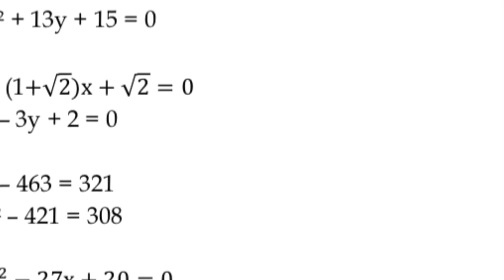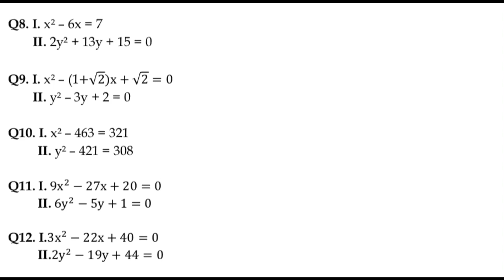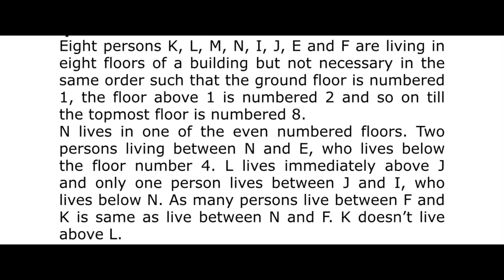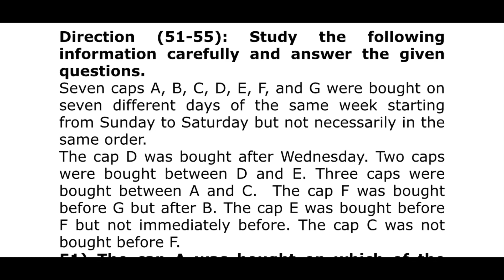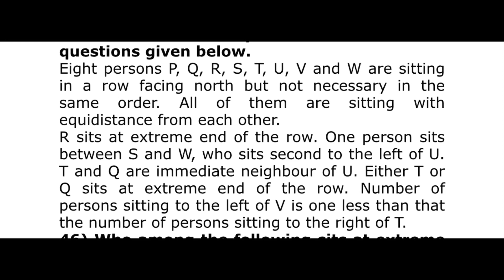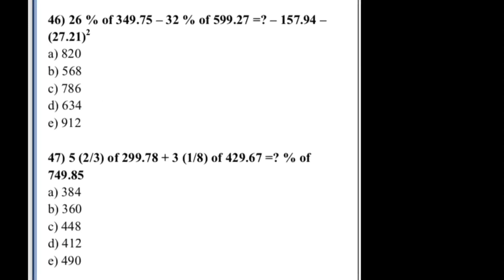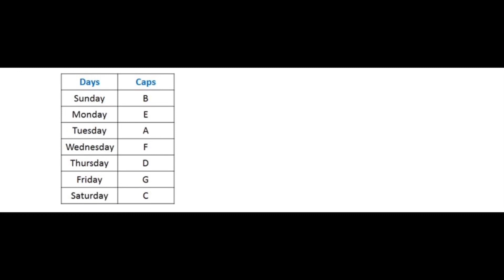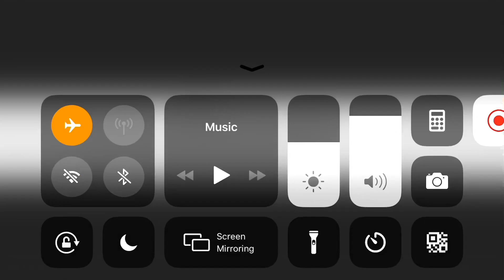speed test - RRB PO prelims | puzzle | simplification | 2 in 1 | Mr.Jackson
Crack your desired exams by practicing with the Best Mock Test Series available
here below.